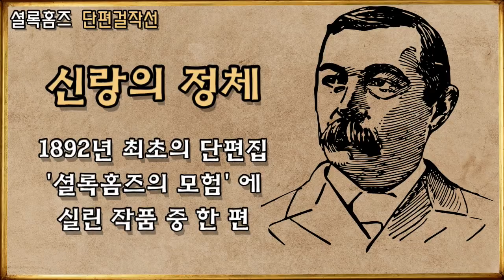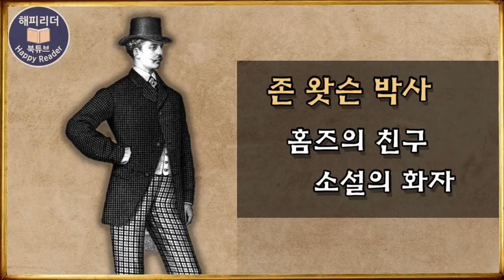셜록홈즈 단편명작선 [신랑의 정체] Sherlock Holmes 오디오북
셜록홈즈 단편선 신랑의 정체

00:00  해설 작가분석
02:54  등장인물 분석
03:36  본문

*사건 발생 추정연도: 1887년1월
(셜록홈즈 단편선 중)
옮긴이 조주연
출판사 도서출판 매월당

오늘은 아서코난도일의 셜록 홈즈 단편 중
[신랑의 정체]를 소개 합니다.
아서 코난 도일은 에드가 알렌 포우로부터
시작된 추리소설을 대중들의 사랑을 받는 위치로
올려놓은 영국의 작가이자 의사입니다.

코난 도일은 에든버러 의대 재학 중
아버지가 알코올 중독으로 병원에 입원하자
생활비를 벌기 위해 포경선을 타고 수 개월 동안
의사로 근무했으며 의대 졸업 후에는
화물선에서 의사도 일하기도 했습니다.
그후 안과 병원을 개원하면서
환자 진료와 함께 글을 쓰기 시작했습니다.

1887년 셜록 홈즈가 등장하는 첫 번째 작품,
주홍색 연구를 발표하고 좋은 결과를 얻지
못했지만 두 번째 작품인 네 사람의 서명을
1890년에 발표해 성공을 거두게 됩니다.

아서 코난 도일은 [버스커빌가의 개]와
[공포의 계곡] 등  4편의 장편과 오늘 소개할
신랑의 정체를 비롯해 56편의 단편으로
셜록 홈즈 시리즈를 완성했습니다.

천재적인 명탐정 셜록 홈즈는 아서 코난 도일의
작품 속에서 의사인 왓슨과 함께 수많은 사건을
해결하는데, 왓슨 박사와 홈즈와의 인연은
왓슨 박사가 군의관으로 입대한 전투에서 부상을 입고
귀국한 후 하숙집을 같이 쓰기로 하면서 시작됩니다.
그 후 왓슨은 홈즈의 친구이자 조력자로 활동하면서
홈즈가 사건을 해결해가는 활약상을 화자가 되어
기록하는 방식으로 소개하고 있어 생생한 현장감을
더해 주고 있습니다.

오늘 소개하는 신랑의 정체는
1892년 출간된 아서 코난 도일의 최초의 단편집인
[셜록 홈즈의 모험]에 실린 단편 중의 한 편입니다.

절판본으로 제작한 2차 저작물로

BGM(opening)
Provided by 서울시립교향악단 (자유 이용 기증)

BGM(closing)
Provided by 서울시립교향악단